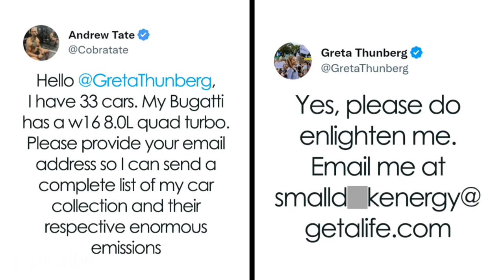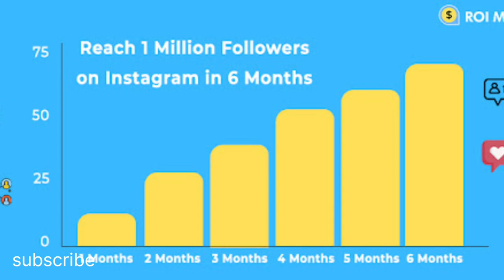Reason behind ANDREW TATE'S arrest in Romania